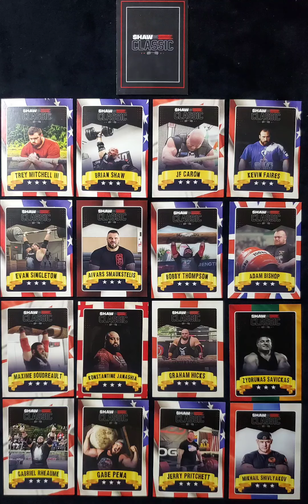Shaw Classic 2021. Trading cards, pics, and autographs. Awesome comp!